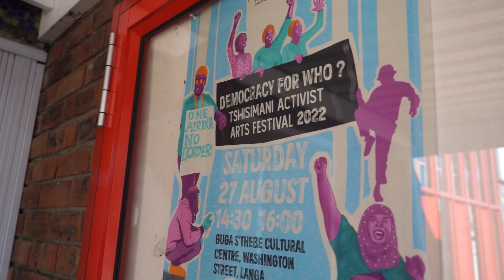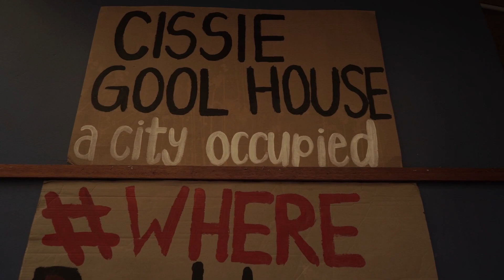Democracy for Who? Tshisimani Activist Arts Festival 2022